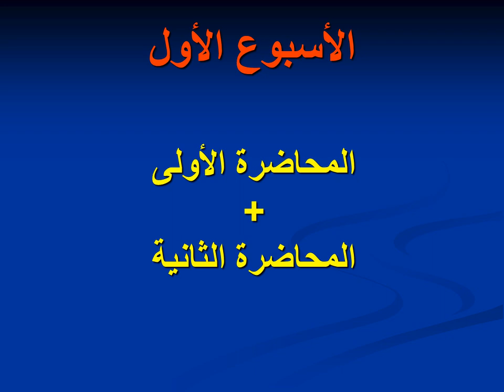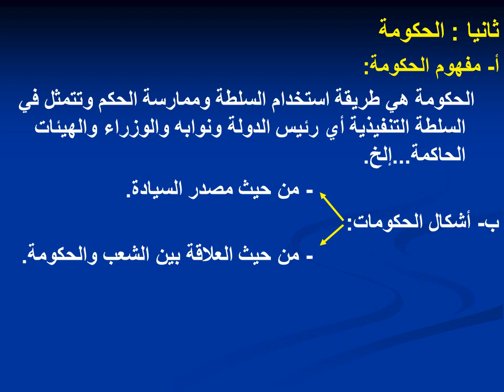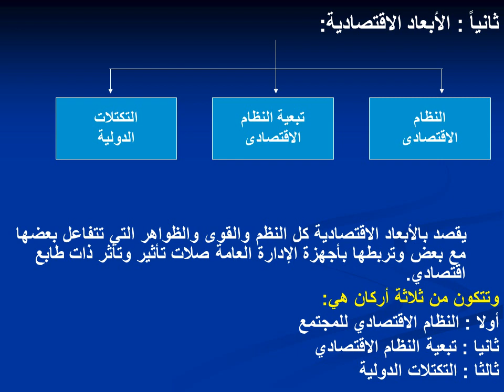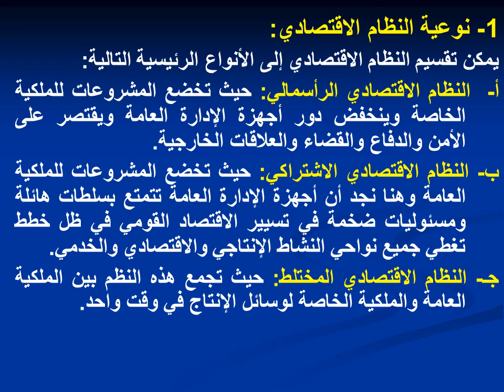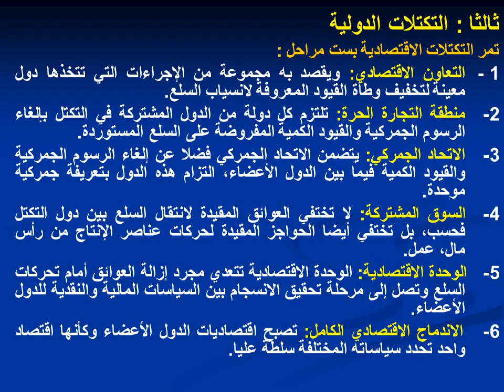الإدارة العامة - د/ محمد بهاء - 01